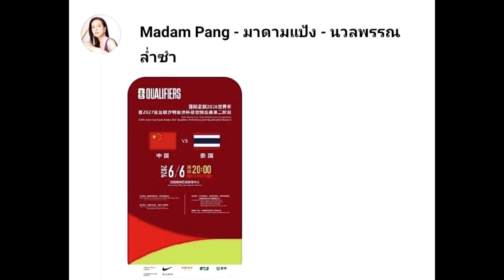ข่าวใหญ่สะเทือนวงการ บิ๊กเซอร์ไพรส์! สโมสร K.League จ่อคว้า ศุภชัย ใจเด็ด เสริมทัพ